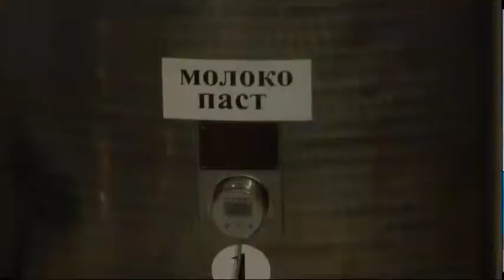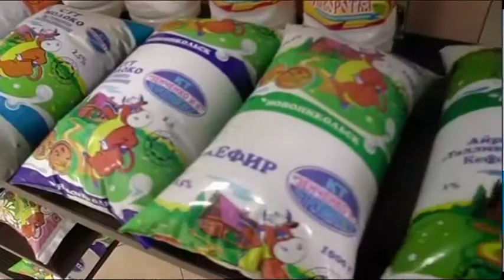"Зенченко и К" серіктестігі ресейлік нарықтан бас тартып отыр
"Зенченко и К" серіктестігі ресейлік нарыққа шығуды тоқтатты. Теріскейлік іргелі өндіруші тауарларын көрші елге жөнелтуден бас тартып отыр. Бұған Ресей ауыл шаруашылығы бақылау басқармасының сансыз тыйымдары себеп дейді компания өкілдері. Жыл басталғалы бұл орган қазақстандық тауар өндірушілерге қатысты 15-тен астам шектеу қойыпты. Яғни, ел аумағына өнімді кіргізуге тыйым салған. Мұны ресейлік тарап қалай түсіндіріп отыр және мәселе қалай шешілмекші? Саят ермек баяндайды.